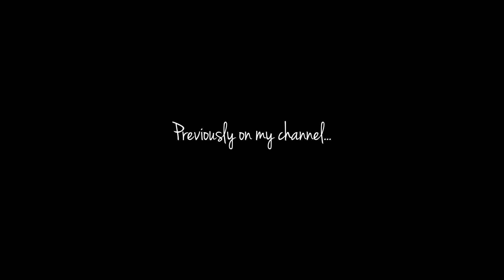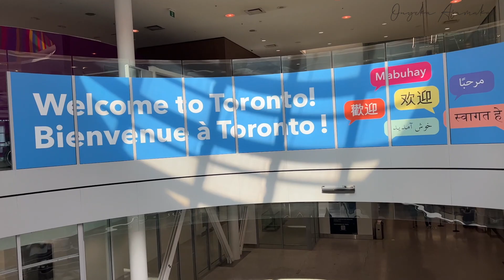Leaving Nigeria 🇳🇬for Canada 🇨🇦as newlyweds👩🏾‍❤️‍💋‍👨🏾+ Adjusting to my new life/vlog#67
First week in my life as a married woman ooo😂